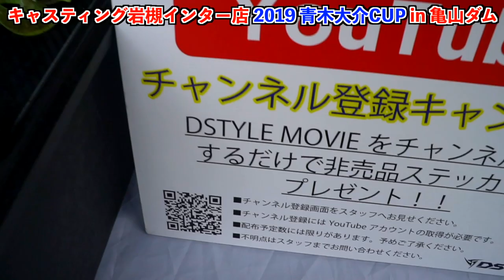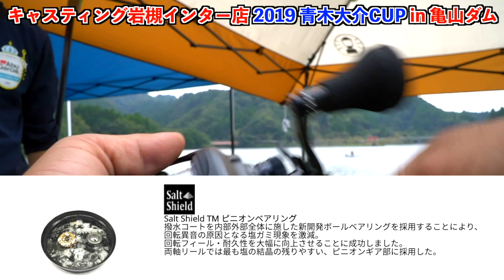本邦初公開⁉︎巨大なヴィローラを発見！青木大介プロに挑戦「キャスティング岩槻インター店 2019 青木大介CUP in 亀山ダム」楽しいブース巡り編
ＳＵＢ！本邦初公開⁉︎巨大なヴィローラを発見！青木大介プロに挑戦「キャスティング岩槻インター店 2019 青木大介CUP in 亀山ダム」楽しいブース巡り編って事で前回の動画に引き続き亀山湖で開催されたバス釣り大会の模様です！今回は会場に設置されたゲーリーヤマモト、ディスタイルやピュアフィッシングジャパンのブースを探索して来ましたよ〜！注目はディスタイル ブースに展示されていた「大きいサイズのヴィローラ」！オリジナルサイズはホントに良く釣れる入れ食いルアーですが、今回見たサイズも艶かしい感じで非常に気になりました！その他には糸巻き量の多さから非常に気になっているピュアフィッシングの「レボビースト」 を試投させて貰ったりゲーリーヤマモトブース名物の超お得なアウトレット詰め合わせを入手してみたり釣りの大会以外にもとっても楽しめた1日となりました〜
アメリカでの初年度の戦いを終えた青木大介プロのトークショーや台風後の亀山攻略方法のお話などなど今回も盛り沢山の内容となって降りま〜す

2019年度は引き続き去年デプスの「コンツアージグ」＆「ブルフラット」で練習したジグストの釣りを色々なルアーに応用して巨大なブラックバスを狙って行きます！ライトリグ方面では去年よりゲーリーヤマモト大好きな釣りガール、メグタスが加わったのでそれぞれ分担して色々なルアー、釣り方に挑戦して行きますよ〜！

TurikouTVの動画
19アンタレスに真紅のスコーピオン⁉︎シマノの2019最新リールが遂に情報解禁！
19アンタレスはアンタレスミニ⁉︎ シマノの総合カタログが素敵過ぎる